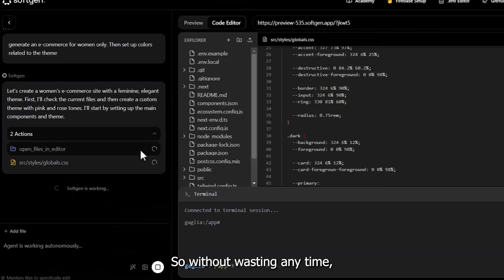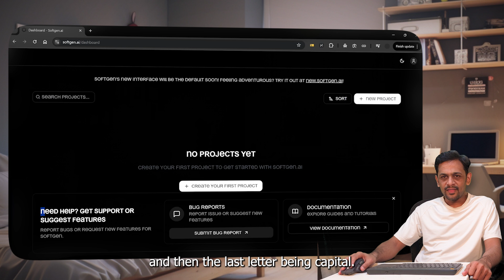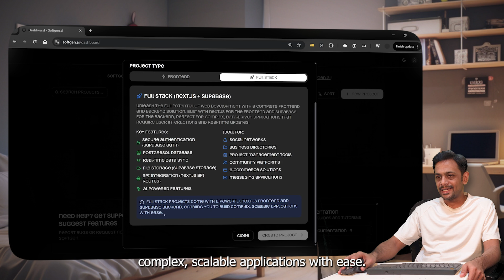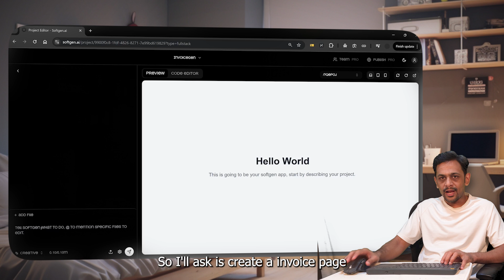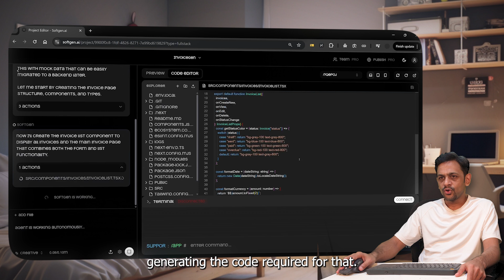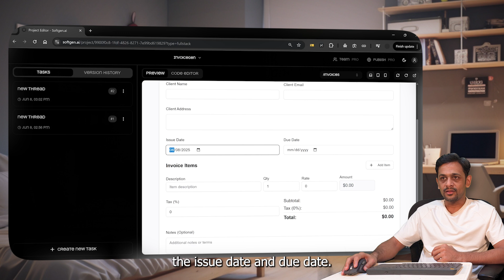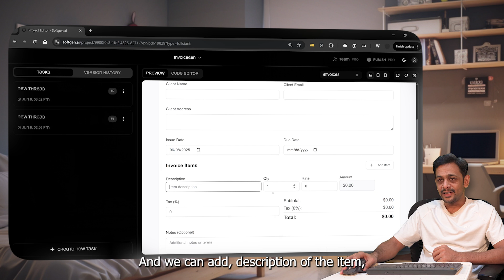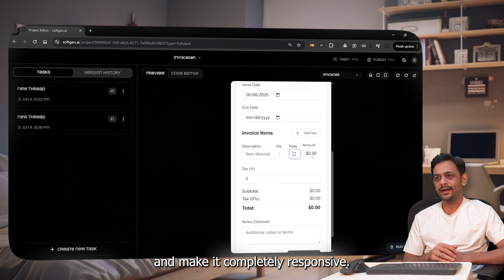Is Softgen the Best AI App Builder? | Softgen AI Review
Welcome to Day 206 of the 1000 Days of No-Code AI Challenge!

Today’s tool promises something big — turn your text prompt into a full-stack web app.
We’re testing Softgen AI, an AI-powered development platform that auto-generates the frontend, backend, and logic of your app using just natural language.

In this video, I put Softgen to the test by trying to build an invoice management system with just one prompt. The results? Interesting, fast, but not flawless.

Here’s what you’ll learn:
🟢 How to use Softgen AI to build full-stack apps
🟢 Live demo: Generating an invoice app from a single prompt
🟢 What works well in the free plan
🟢 Limitations like lack of mobile responsiveness and paid backend (Supabase)
🟢 Honest review — is this tool ready for real-world projects?

Best For:
Developers, startup founders, and no-coders looking to generate working prototypes fast.